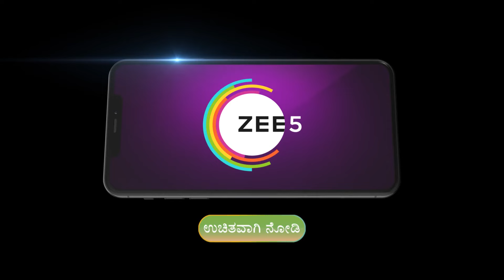Puttakkana Makkalu | Ep - 485 | Oct 2, 2023 | Best Scene | Zee Kannada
Kannada Serial Puttakkana Makkalu Description:
Abandoned by her father, Sneha vows to become an IAS officer and restore her mother Puttakka's prideClick Here to Subscribe Channel Amidst her struggles, she falls in love with Kanti, the son of Bangaramma and a local goonClick Here to Subscribe Channel